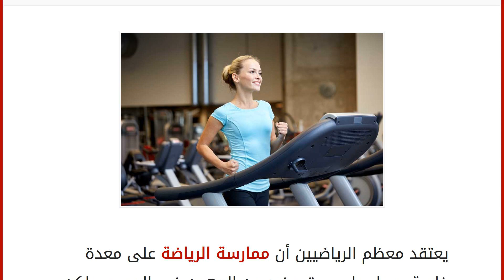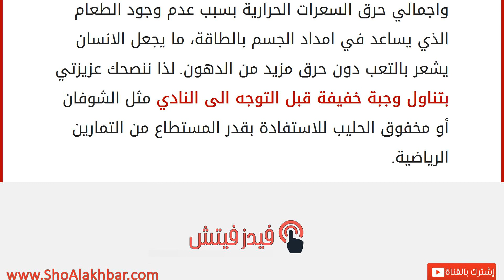لا تمارسي الرياضة على معدة خاوية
إقراألمقال كاملا :
يعتقد معظم الرياضيين أن ممارسة الرياضة على معدة خاوية يعمل على حرق مزيد من الدهون في الجسم، ولكن أثبت الباحثين وخبراء التغدية والرشاقة أن ممارسة الرياضة على معدة فارغة لا تساعد على حرق الدهون، بل تلحق الضرر على جسم الانسان.
كما صرح الباحثين أن الجسم يحرق نفس كمية الطعام سواء قام الانسان بتناول الطعام قبل التمرين أم لا. ولكن اذا تم ممارسة التمارين الرياضية في حالة جوع فيفقد الجسم كم كتلة العضلات، وستنخفض شدة التمارين واجمالي حرق السعرات الحرارية بسبب عدم وجود الطعام الذي يساعد في امداد الجسم بالطاقة، ما يجعل الانسان يشعر بالتعب دون حرق مزيد من الدهون. لذا ننصحك عزيزتي بتناول وجبة خفيفة قبل التوجه الى النادي مثل الشوفان أو مخفوق الحليب للاستفادة بقدر المستطاع من التمارين الرياضية.